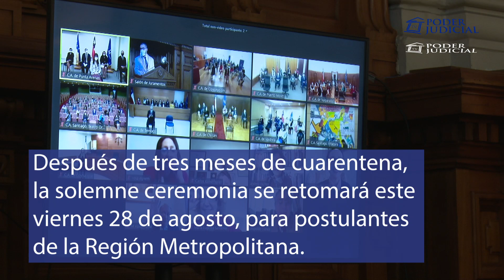Corte Suprema retoma ceremonia de juramento de abogadas y abogados en la Región Metropolitana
Luego de 3 meses sin poder realizar las ceremonias de juramentos de abogados en la Región Metropolitana debido a la cuarentena, la Corte Suprema determinó reiniciar esta actividad en el Palacio de Tribunales con el objetivo de lograr que en el menor tiempo posible puedan jurar los cerca de 600 postulantes que están en la lista de espera.